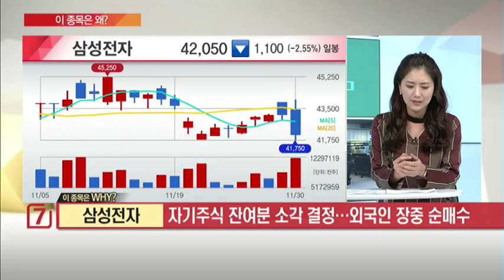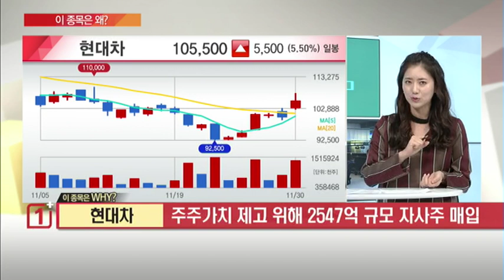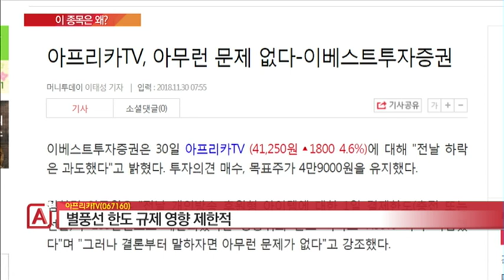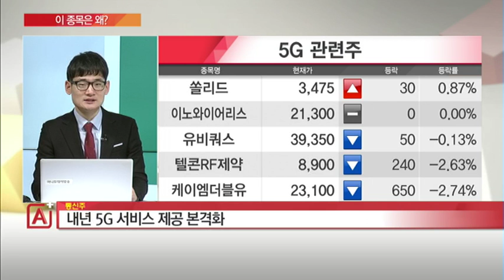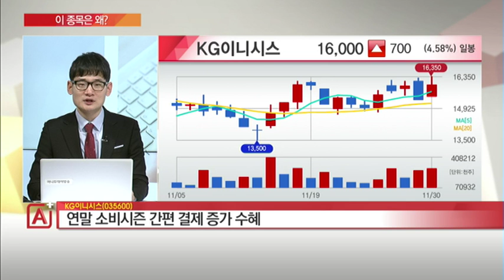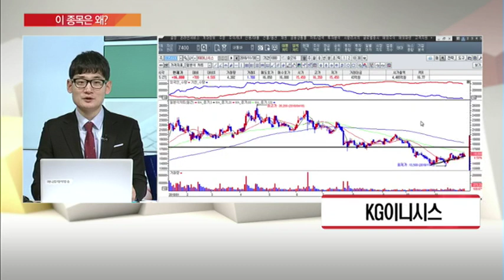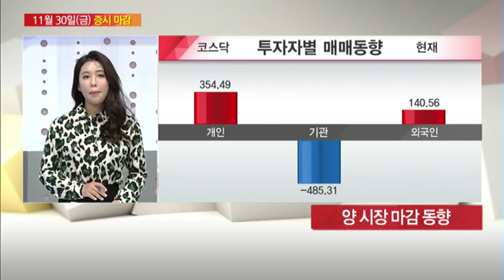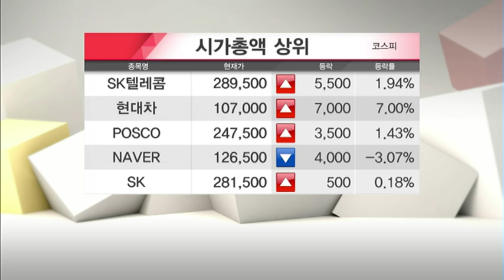[이 종목은 왜?] 현대차 아프리카TV 통신주 KG이니시스 내일장 탑픽은? - 오현진 / (증시, 증권)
11/30 마감전략 A+